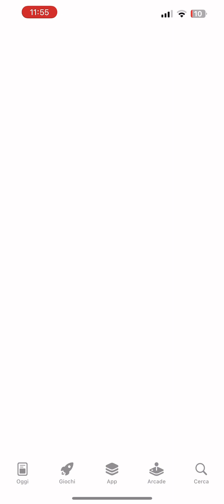Invincible videogame - parte 2